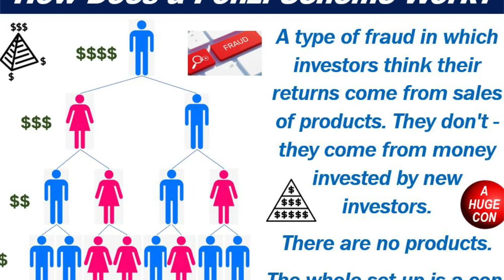How to not get trapped in Ponzi Schemes ? | Nileshwar Roy | in Hindi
Hello! Everyone today we will discuss how people get trapped in ponzi schemes & how we can ourselves.

What is ponzi schemes ?
Who was Charles Ponzi ?
How to make quick money ?
Bluff investment options ?
what are Investment frauds ?
what is investment fraud ?
How to save ourselves from investment fraud ?
Can we earn more than market returns ?